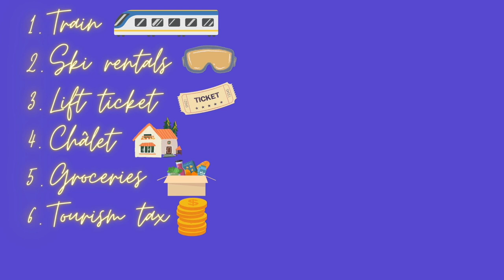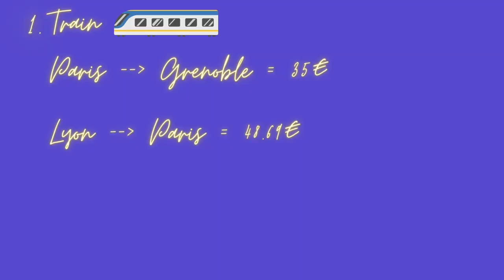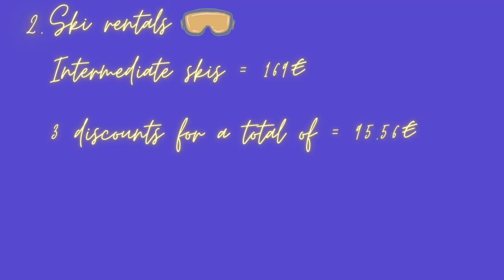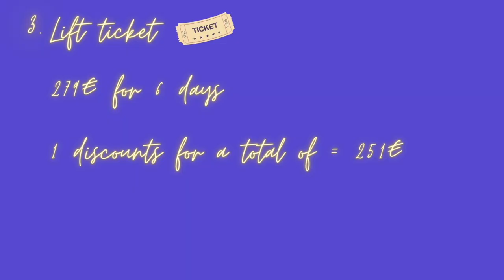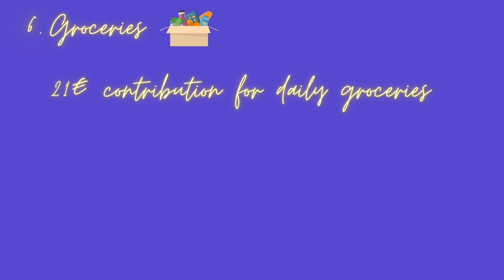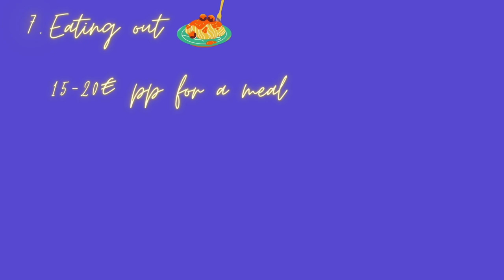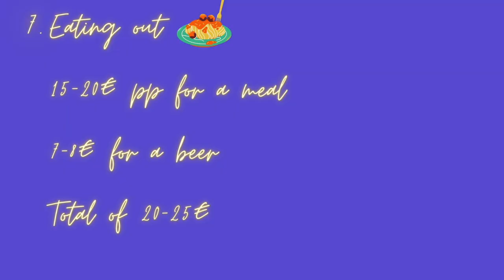THE COST TO SKI IN THE FRENCH ALPS FOR A WEEK | SHOCKING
Hello my loves, today we will be talking about the cost of my week-long all-inclusive ski trip to the French Alps ! In my opinion, its affordable but... what do you think ?!

GROS BISOUS!!

Arielle

~~MUSIC~~